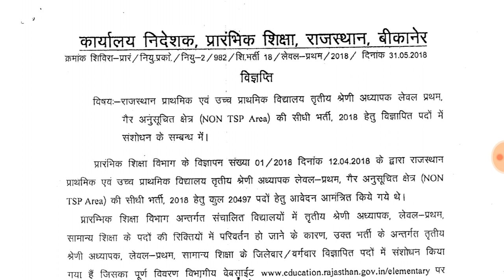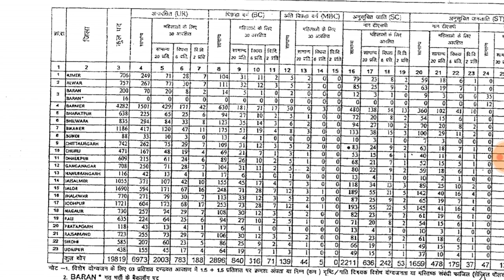रीट लेवल 1st के रीवाइज पदों का वर्गीकरण निदेशालय ने किया साइट पर जारी ।।